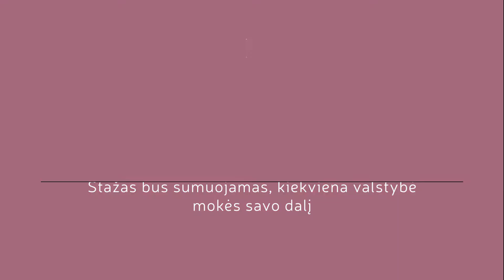Trys mitai apie darbo stažo perkėlimą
1. Grįžus į Lietuvą, užsienyje sukauptas darbo stažas pradings.

MITAS

Jeigu dirbote kitoje Europos Sąjungos šalyje ar Norvegijoje, Šveicarijoje, Islandijoje ar Lichtenšteine, jūsų darbo stažas nedings ir bus įskaitytas Lietuvoje.

2. Perkėlus darbo stažą, gausiu tik Lietuvišką pensiją.

MITAS.

Stažas bus sumuojamas, kiekviena valstybė mokės savo dalį.

3. Jeigu neturiu reikiamo stažo, nedarbo išmokos Lietuvoje negausiu.

MITAS

Trūkstamą stažą galite persikelti, pasirūpinkite U1 forma.
Jeigu nedarbo išmoką JAU gaunate kitoje ES šalyje, ją galite eksportuoti į Lietuvą.

Visa informacija apie grįžimą ir gyvenimą Lietuvoje vienoje vietoje.

Gera vėl tave matyti!